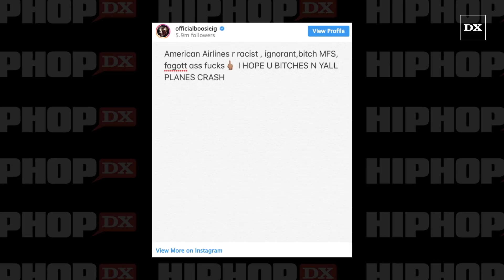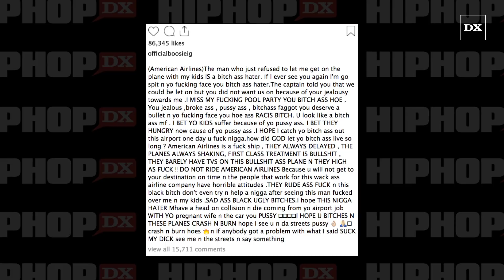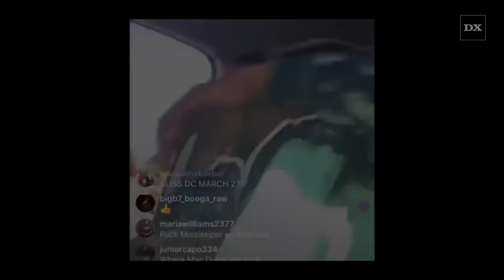Boosie Badazz Calls American Airlines Racist After Not Allowing Him To Board Plane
Boosie Badazz went off on American Airlines after he was allegedly denied entry to a flight.